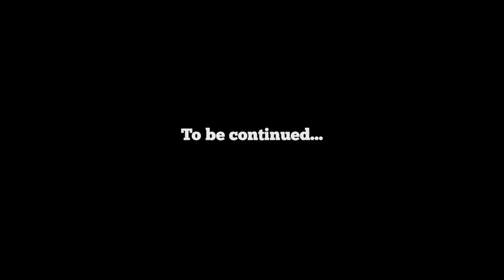Minecraft LAN Party! Season 3 Episode 15 Part 1 - A Mesa, A Desert, And Two Spider Spawners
A little adventure beyond BarbMakesThing's village to see what we can find. And we find a mesa, a desert, and a couple spider spawners.

I'm raising money for the National MS Society in the 2022 MS Walk on April 24th. All donations go directly to the National MS Society and go to fund research and support for people living with multiple sclerosis.

I was diagnosed with MS in 2012. MS is an autoimmune disease that attacks the myelin sheaths around nerves in the brain and central nervous system causing a wide variety of symptoms, and currently has no cure and only treatments of questionable effectiveness. Last year I raised over $2,000 and was one of the top individual fundraisers in the country. This year I would like to raise even more. Thanks!